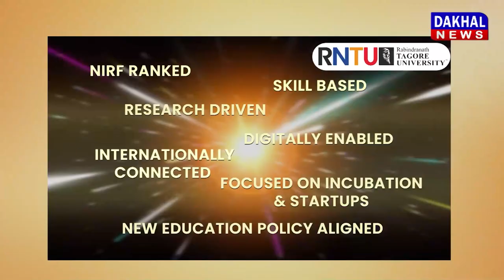DAKHAL NEWS " तू मिला तो मैंने पाया जीने का नया सहारा " का आयोजन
" तू मिला तो मैंने पाया जीने का नया सहारा " का आयोजन
4 सितंबर को होगा सुर शंकरा म्यूजिकल ग्रुप का आयोजन